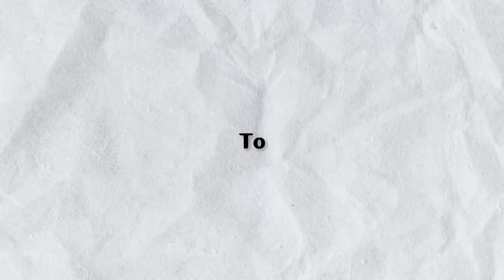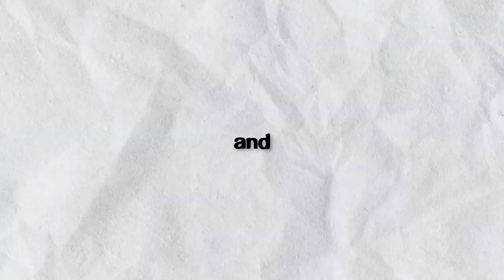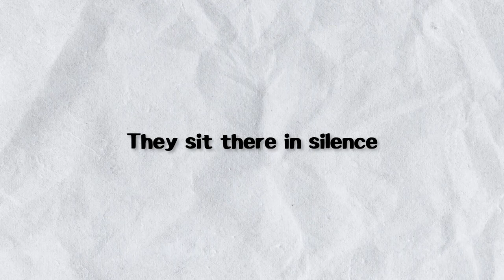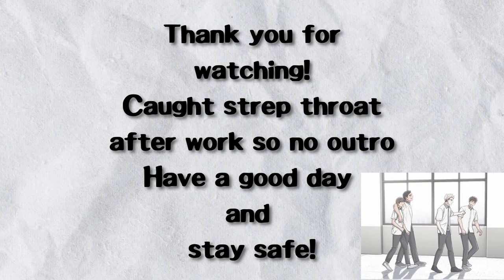The Villain That Could Not Be Saved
Despite the things that a person has done, can they be redeemed? In this video, we explore the trauma and pain of Lee Sangmin, a character who's past has defined him to this day and how he was never saved